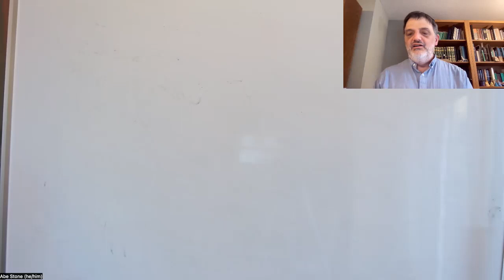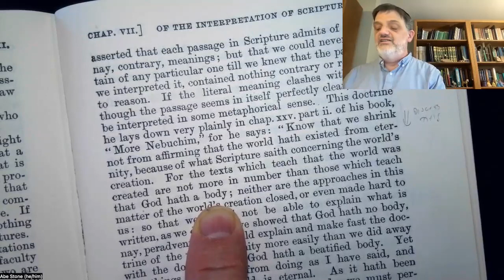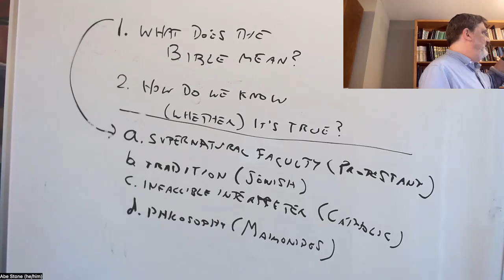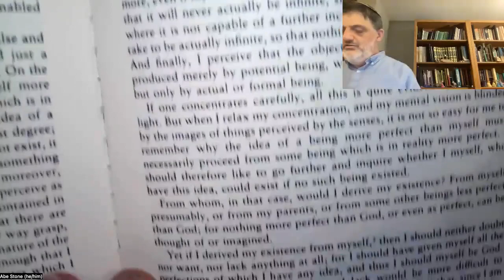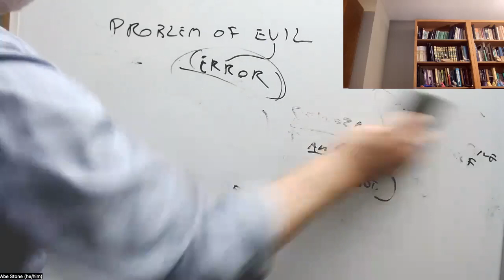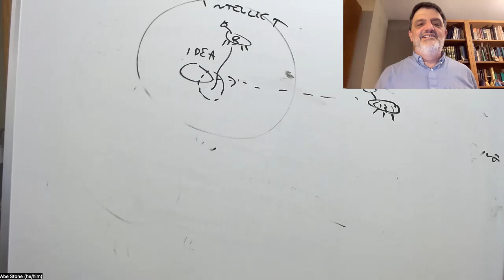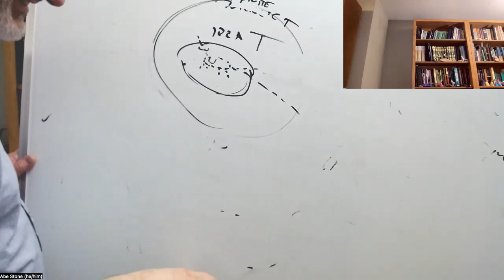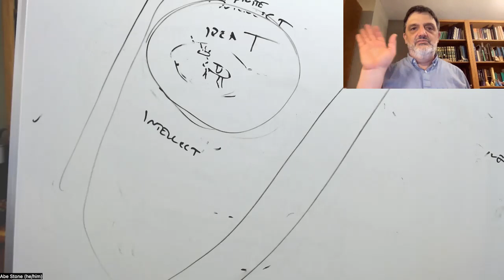Rationalists: Spinoza, lecture 3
PHIL 100B, UC Santa Cruz, Winter 2024, lecture of 2/28: Spinoza, Ethics, part 2, prop. 19 to end, also some readings from the Theologico-Political Treatise, ch. 7